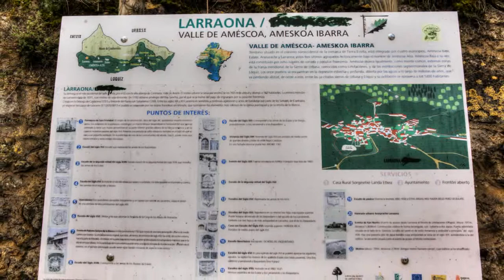Navarra 212 LARRAONA valle las Ameskoas